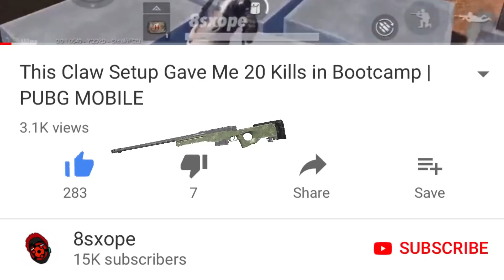100% Accuracy in PUBG Mobile!!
100% Accuracy in PUBG Mobile!!

Device/setup:

Phone: iPhone 8plus and Black shark 2

Recorder: ios Screen recorder and Mobizen Samsung

Mic: iphone's headphone or Earphone Mic with Samsung

Headphones: iphone earphones